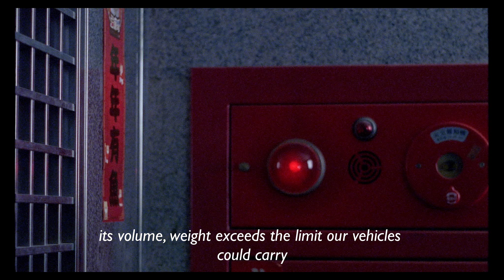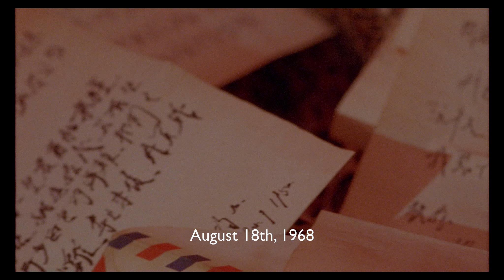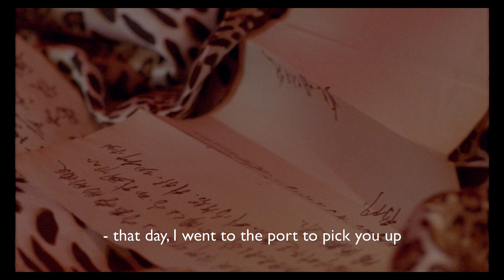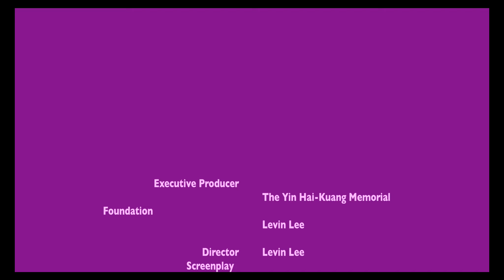Lost and Found by LevinLee Taiwan 2019